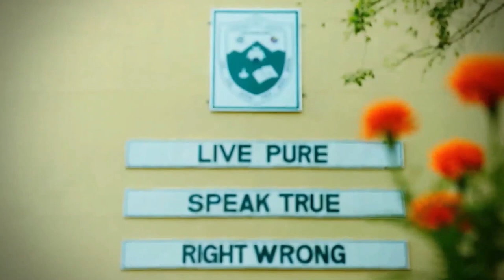Outgoing Board of Officials - Interact Club of Ferguson High School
Script written by :- Int. Sanuli Rovinya
Cast :-
Int. Nishadya Dayadi
Int. Sanuli Rovinya
Int. Nethuli Bimantha
Int. Hiruni Kithmini
Int. Javindi Akuratiya
Int. Hesani Vithanage
Int. Gangulali Dissanayaka
Int. Senoli Liyathma
Int. Apoorvi Gawarammana
Int. Visna Dias
Int. Nuwani Keragala
Int. Tenara Pahandi

Cameraman :- Minindu Deshapriya

Edit by :-

 Gangulali Dissanayaka

 Sanuli Rovinya

 Jayan Charaka